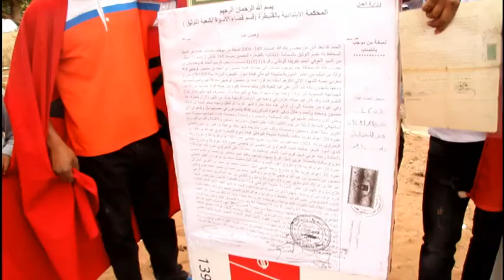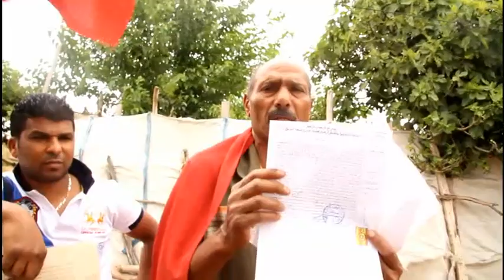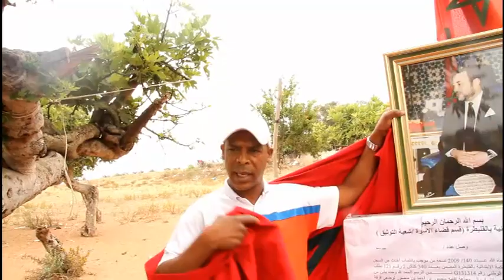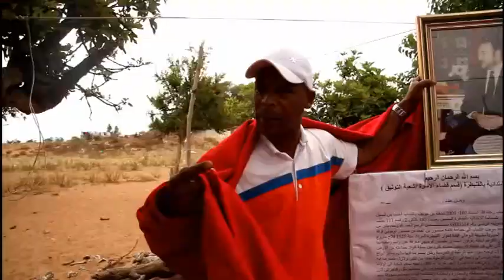سُلاليو أولاد أوجيه يوجهون نداء للملك ،بعد الإستيلاء على أرضهم